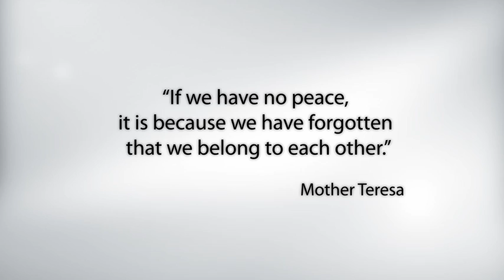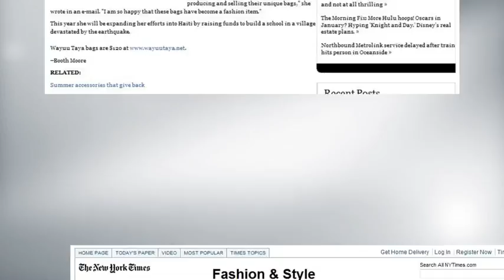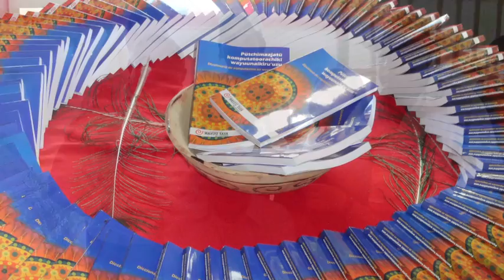WAYUU TAYA FOUNDATION GALA FINAL_WEB_2012.mov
Wayuu Taya Foundation programs and initiatives. 10 year video.